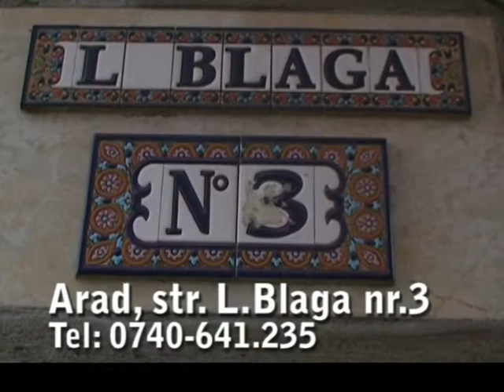Telegrama Culturala 25. din 06.07.2011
Emisiune Culturala